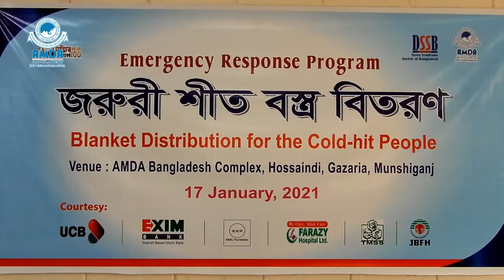Blanket Distribution at Gazaria | 17 January, 2021 | AMDA Bangladesh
Blanket Distribution...
On 17th January, DSSB and AMDA have jointly distributed 200 blankets for the cold-hit people in Gazaria Upazila, Munshiganj District at AMDA Bangladesh Complex in Hossaindi Union. The Chairman, Hossaindi Union Parishad Mr. Monirul Haque Mithu has kindly graced the occasion.